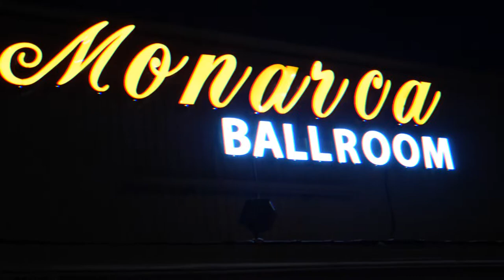Trap Door Entertainment * 2021 Tour * Macon GA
featuring Duce Revolver x DuCe MCguire x Tela x Young Bleed